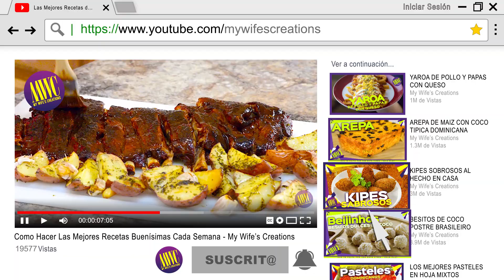Receta de Carne de Res Angus! Cómo si fuera de restaurante pero en casa / (Beef Steak Angus)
Hoy te quiero mostrar la mejor técnica para cocinar Steak Angus de Res de una manera especial, donde la carne queda con un sabor tan increible, que cada bocado es un deleíte para tu paladar. Esta preparación es la recomendada por los mejores y más reconocidos chefs en todo el mundo y es tan sencilla que no tienes que ser un chef experto para que tu steak quede expectacular.

Para esta receta vamos a necesitar:
1.5 LBS de carne (Rib Eye Steak)

Para sazonar:
- Sal
- Pimienta
- Tomillo en polvo o fresco
- Una hoja de laurel
- 3 dientes de ajo
- 2 cucharadas de aceite
- 2 cucharadas de mantequilla